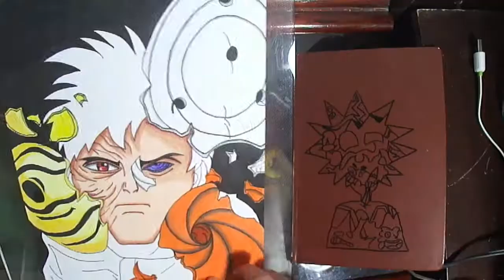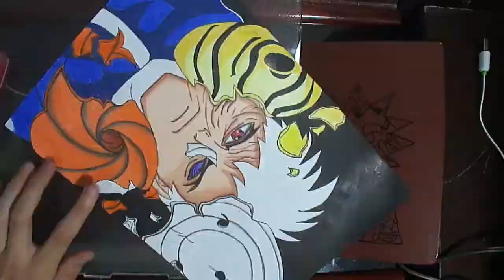Drawing obito (Naruto)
Lápis: Faber Castell supersoft

Folha: sulfite

Caneta nanquim: 0.4